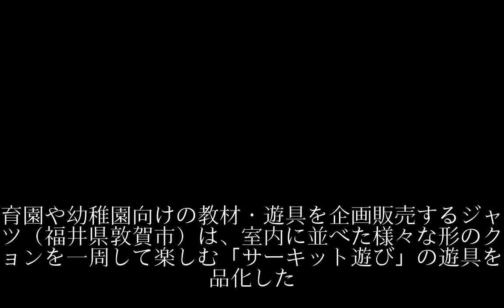ジャクエツ、「サーキット遊び」できる室内遊具